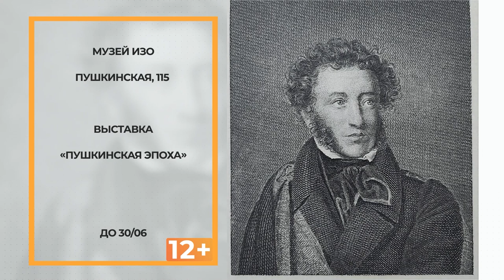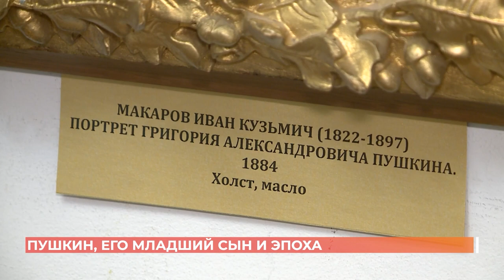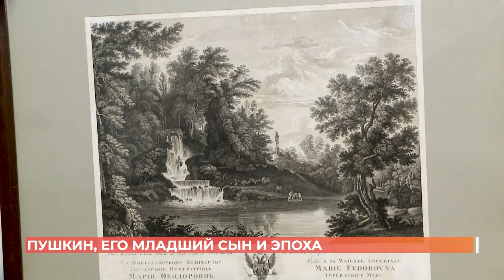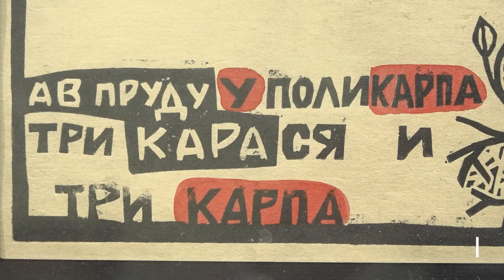Ростов культурный. 1 июня 2024